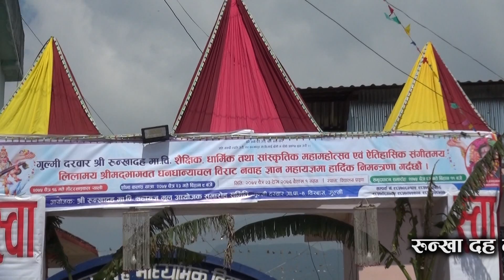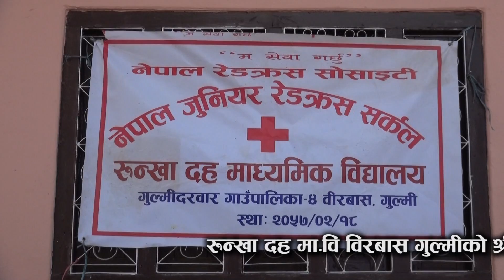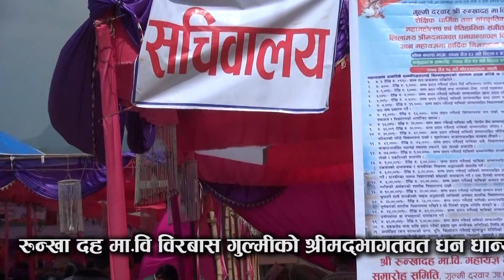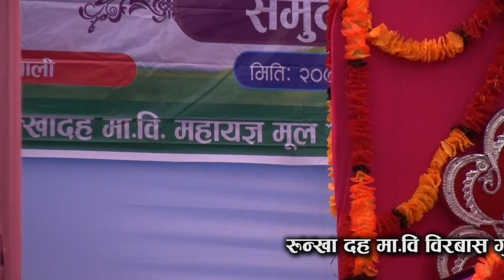रुन्ख दह मा.विमा महायज्ञको चहल पहल भजन कृतन सङगै स्थानीय रमाउदै